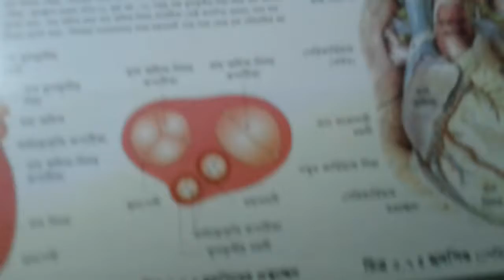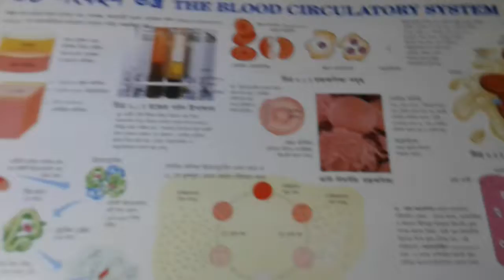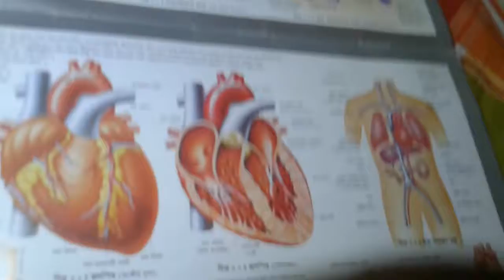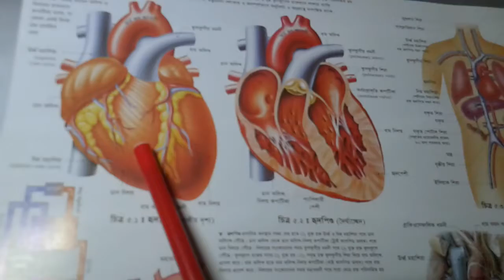যেমন কর্ম তেমন ফল না মানিস তো করে দেখ,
বেহেস্ত সত্য দোযখ সত্য না মানিস তো মরে দেখ!